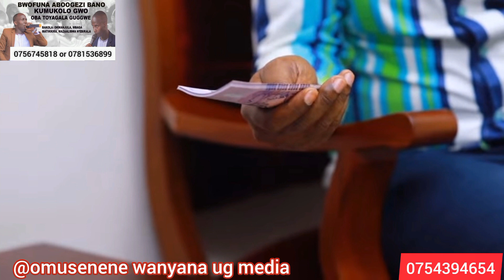THE JUNCTION EPISODE 4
LET ME TAKE THIS OPPORTUNITY TO THANK ALL FRIENDS WHO LOVED AND SUPPORTING ME, I APPRECIATE TO YOUR LOVE, KEEP THAT LOVE, AND STAY CONECTED here is a link, please be sure to subscribe @OMUSENENEWANYANAUGMEDIA